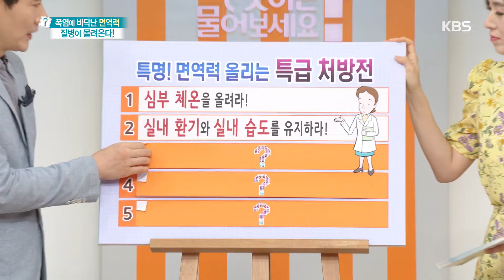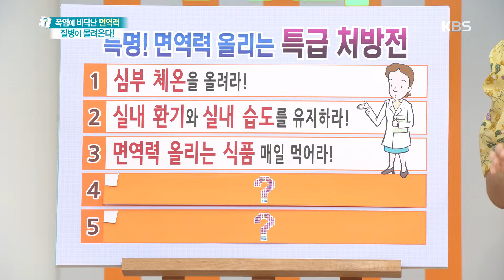무엇이든 물어보세요 - 면역력 올리는 특급 처방전 20180822